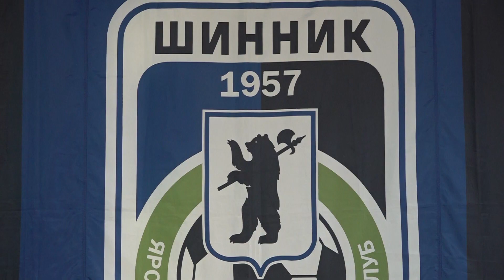Вадим Евсеев рассказал о планах в роли главного тренера «Шинника»